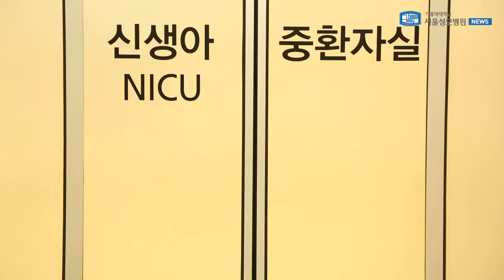[서울성모병원] 7월 뉴스_신생아중환자실 50병상 확장 운영